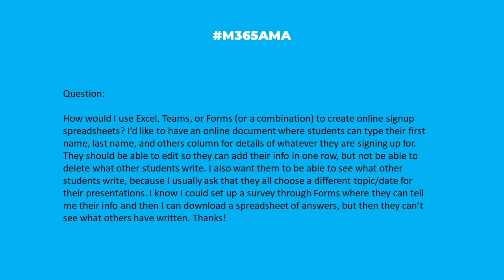M365AMA What is the best method for creating an online signup sheet?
In this episode, the M365AMA panel discusses the following community question

“How would I use Excel, Teams, or Forms (or a combination) to create online signup spreadsheets? I’d like to have an online document where students can type their first name, last name, and others column for details of whatever they are signing up for. They should be able to edit so they can add their info in one row, but not be able to delete what other students write. I also want them to be able to see what other students write, because I usually ask that they all choose a different topic/date for their presentations. I know I could set up a survey through Forms where they can tell me their info and then I can download a spreadsheet of answers, but then they can’t see what others have written. Thanks!"

Some relevant notes/links shared by the team:

-- As we discuss in the video, there are several ways you can approach this depending on your requirements. You can create a Microsoft Form using a Power Automate flow to populate a SharePoint List with view only access. Or create a solution using Power Apps (our suggestion). Or you can share an Excel file with locked cells via OneDrive. You have options.